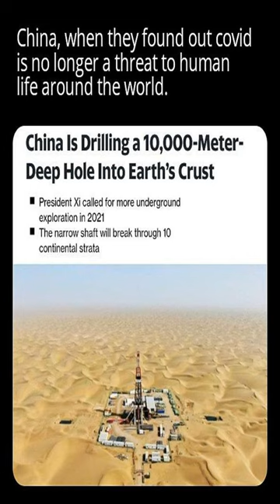Is that really too much to ask for? - Dankest memes and comments Thursday June 1st!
Is that really too much to ask for? - Dankest memes and comments Thursday June 1st! meme,reddit,thank you memes